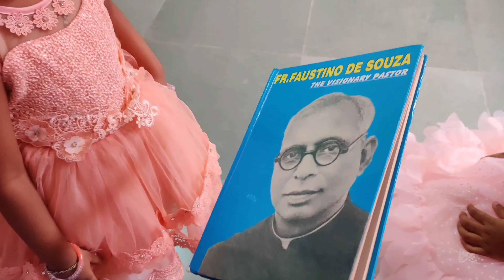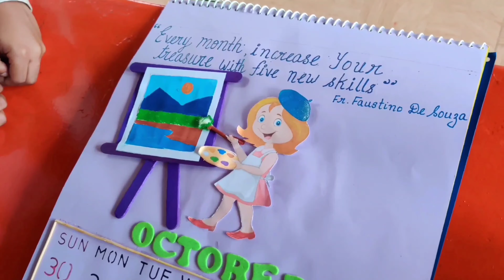FR. FAUSTINO - THE LIGHT STILL SHINES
Perpetual Succour Convent High School, celebrates the Charism and Legacy of our dear founder, Rev. Fr. Faustino De Souza. He made such an impact on the Church and the social landscape of those days in a state like Goa.
'Fr. Faustino - The Light Still Shines' is a song that will quickly take you through the life journey of our founder as we celebrate his 128th Birth Anniversary on 24th November 2021.